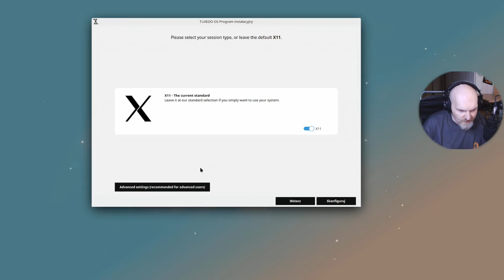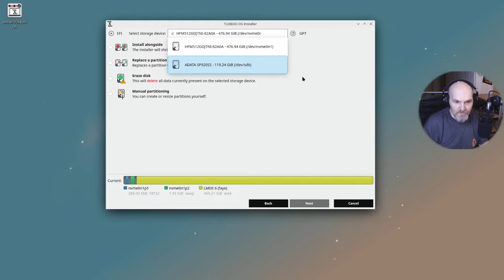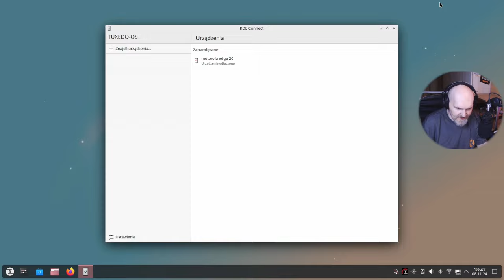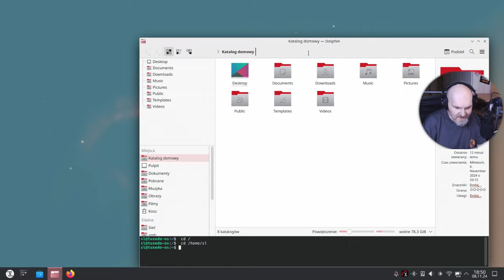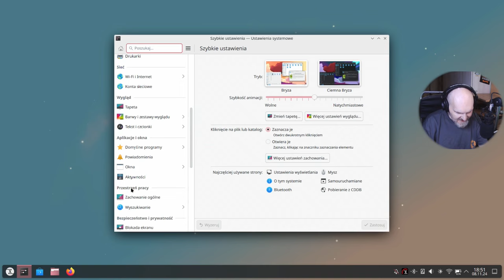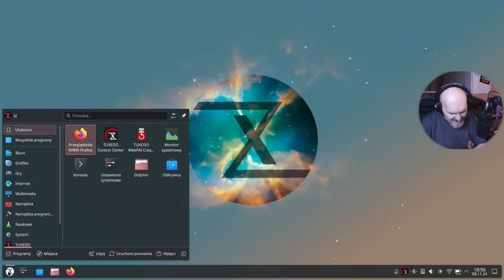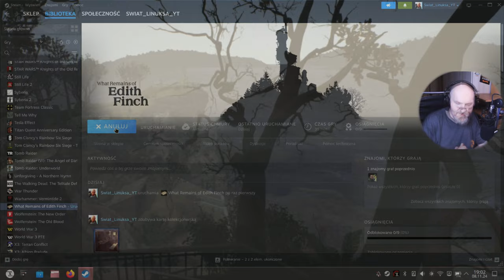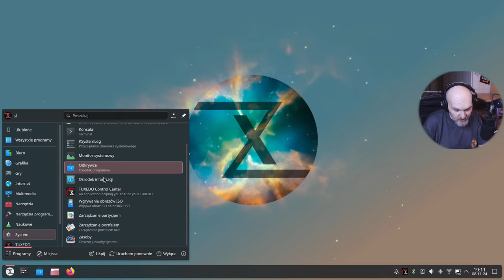Jak działa system TUXEDO OS 4 na laptopie ACER ASPIRE 5 Ryzen plus Radeon Vega mobile w Linuxie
Ostatnio przeglądałem system Tuxedo OS od @TUXEDOComputersYT rok temu. Tym razem testuję na laptopie Acera Aspire 5 a sam system jest oparty na Ubuntu 24.04 LTS.. Jak to działa ? Zapraszam do obejrzenia. Także testy w kilku grach - STEAM.

Czasówka:
00:00 Zdań kilkanaście na wprowadzenie plus chwila dla partnera kanału @wiedzaipraktyka4070 - Linux Magazine Polska
03:06 Zagwozdka przy instalacji - tryb szyfrowania..
05:28 Pulpit, działanie, aplikacje Tuxedo oraz co pod maską
15:42 Trochę giercowania na Radeon Mobile xD i test Disney+
19:35 Podsumowanie